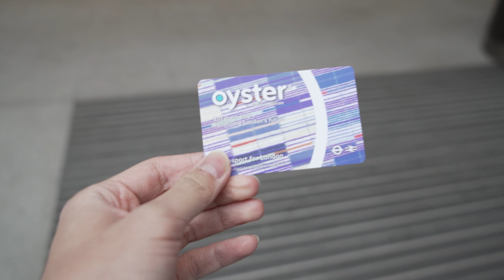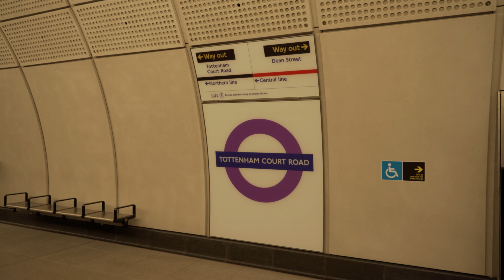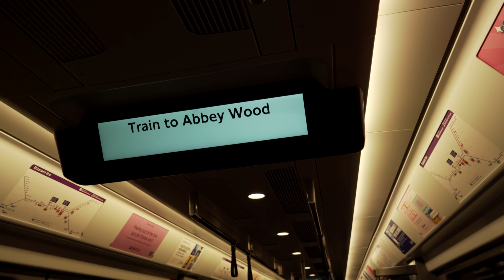My First Trip on the Elizabeth Line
The long awaited central section of the Elizabeth Line finally opened on 24th May, 2022. I decided to be at Paddington Station early in the morning to witness the opening of line and experience a full journey from Paddington to Abbey Wood.